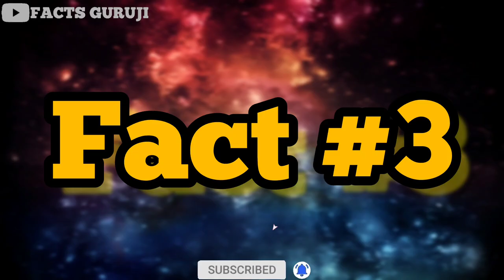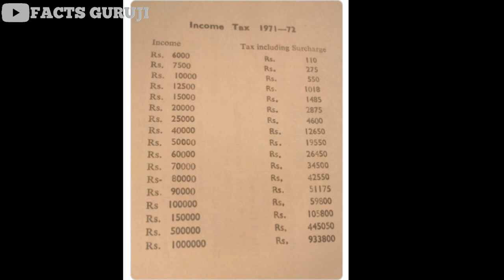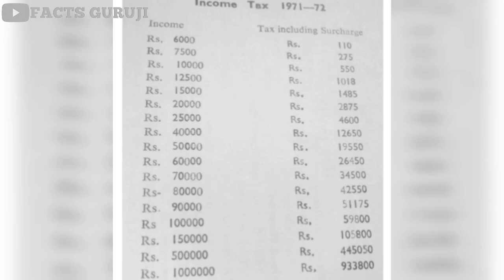Fact Talks #7 | Largest plane ever built | biometric gun | Indira Gandhi| fact Talks, antonovo 225